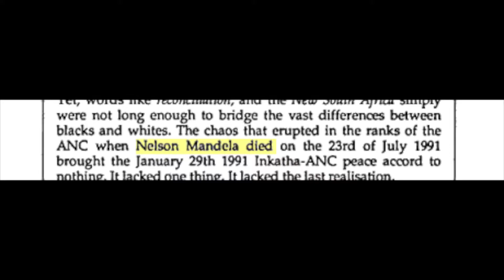7 CRAZY MANDELA EFFECTS - Is Time Travel Real? | Cerise1307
Here are some Mandela Effects that seriously buzzed me out! Sorry to interrupt your normal beauty and fashion videos! But yeah I really wanted to do a video on this as it really interests me, so let me know if you guys want anymore videos like this!